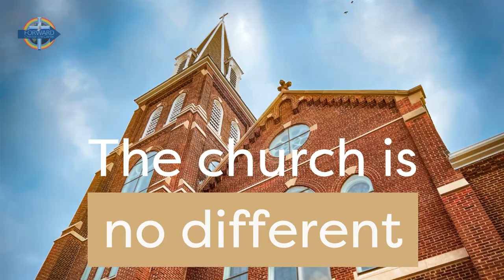"Love Hurts" (1 Min)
NOTE: We do use pre-recorded musical accompaniment.  This music is recorded and created for such use. We do not claim ownership or copyright.  No attempt is made to profit in any way from the use of this accompaniment music.

SERVICE TIME: (Broadcast LIVE Online, FBk & YouTube @ForwardCLC)
Sunday Worship - 11:00 AM  CST
Midweek Bible Study - 7pm CST (Online Only)